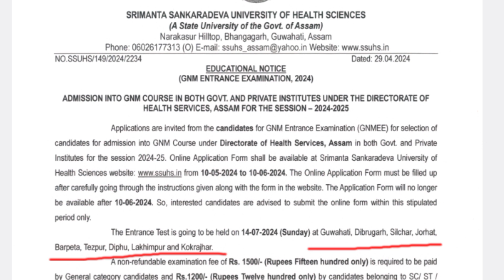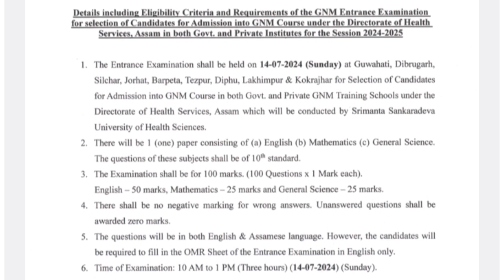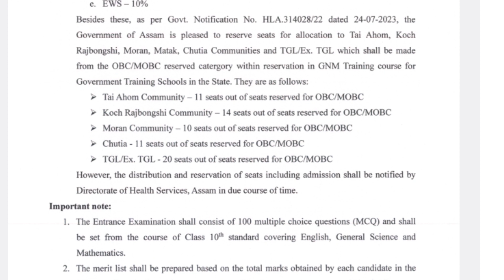Ssuhs GNM Examination 2024 Apply & Exam date released ll helping agro assam